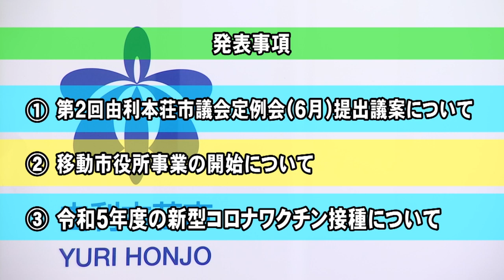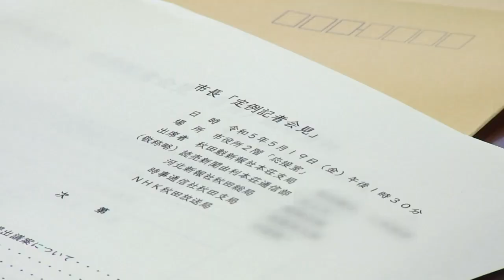はっしん！由利本荘！！～定例記者会見～（令和5年5月22日放送）【秋田県由利本荘市】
市政に関することや市内の様々な情報を発信するコーナー「はっしん！由利本荘！！」。今回は令和5年5月19日に行われた湊市長の定例記者会見の模様をお送りします。

目次
00:00 冒頭
00:54 ①第2回由利本荘市議会定例会（6月）提出議案について
05:02 ②移動市役所事業の開始について
07:32 ③令和5年度の新型コロナワクチン接種について
09:24 ④県大生から学ぶスマホ相談会の実施について
11:15 ⑤映画「THE FIRST SLAM DUNK」を契機としたまちづくりのエール交換について